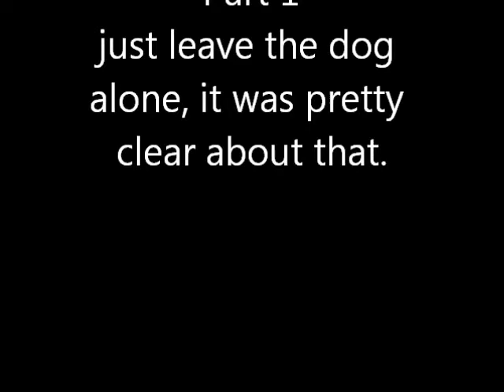Django Throws the Camera in the Snow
Dog says, leave me alone, human gets in his face.